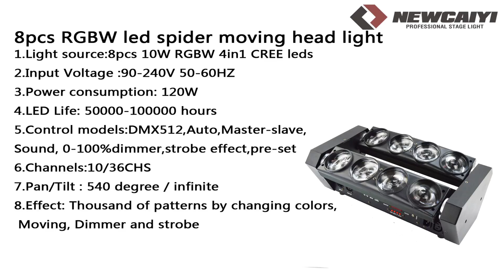Crazy Pocket 8 Moving Head